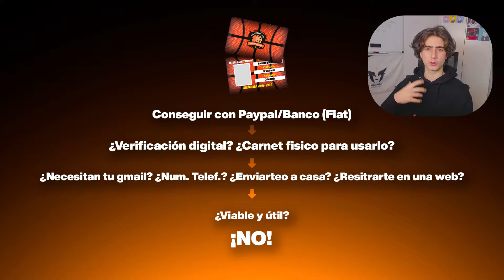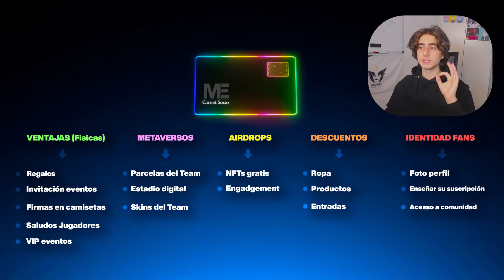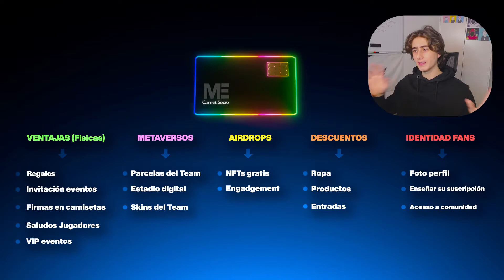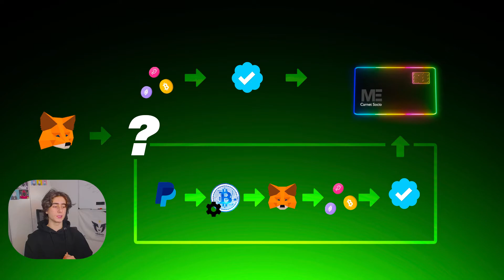⭐SOCIOS en los *ESPORTS* gracias a la TECNOLOGÍA NFT (Equipos de esports)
00:00 SI SALTAS ESTO MU3RES
01:12 SOCIOS en los eSports
03:09 CARNET SOCIO NFT
03:41 Socio tradicional
04:59 Socio NFT
07:03 ¿CÓMO dar valor?
11:06 Making eSports (Próximamente)
11:21 Tener valor digital en clubes
12:43 Ejemplo práctico
15:38 ¿Cómo lo hace el club para hacerlo posible?
16:30 IMPORTANTE a tener en cuenta
17:07 ¿Cómo obtienes el carnet?
19:33 Tu Carnet socio NFT
22:05 CONCLUSIONES
24:12 ¿HACERLO YA?
25:13 Pionero NFT eSports
26:03 Like o te envió a la blockchain

♦ ⬇📚Libros que pueden interesarte:⬇
Libertad financiera.
EL monje que vendió su Ferrari.
En este vídeo te enseño cómo los NFT, la tecnologia NFT de la blockchain, va a resolver el problema principal de los esports y el sistema de socios. Gracias a esta tecnologia los clubes podrán tener la opción de tener socios en el mundo digital. Ya que los eSports basan GRAN parte de su estructura en lo digital. Y donde los NFT van a otorgar un valor diferencial en el sistema de socios para los esports. Enseño el concepto de Carnet socio NFT, ejemplos de cómo obtener uno, qué ventajas te daría en los eSports, clubes como Team Heretics mismo, exclusividades en metaversos, estadios digitales de eSports...
Una autentica revolución para los eSports. Por lo menos desde mi punto de vista viendo el problema que hay para hacer un sistema de socios en los eSports 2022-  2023- Ideal para equipos de esports.